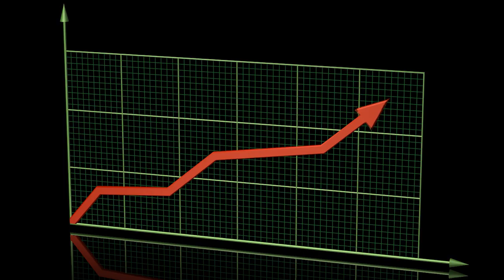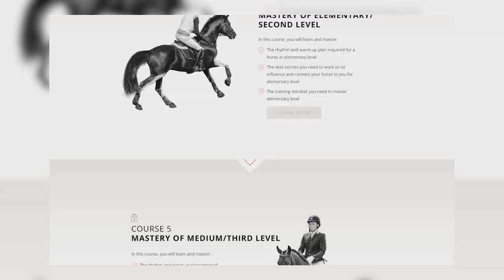IMPROVE YOUR RIDING IN LOCKDOWN (COVID EDITION) - Dressage Mastery TV Episode 312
Hey Dressage Superstar, I am going to answer the question - How to Improve Your Horse Riding While You're In Lockdown Due to Covid-19?

So today I wanted to share with you what are some things that we can do to improve our riding - even if we can't ride our horses!

We hope you enjoy this video and learn lots from this lesson. Until next week, happy and safe riding! :-)